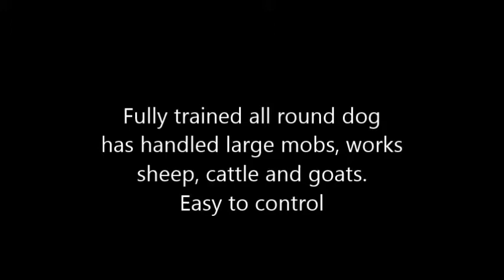2017 RMA NETWORK WORKING STOCK DOG AUCTION - SMOKE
Peter Hogan—Glen Innes NSW
*Lot 1: Smoke
Pedigree: N/A
Male, Black, Border Collie, 3yrs
To be demonstrated in yard and arena on cattle, very experienced, fully trained.
Registration: Unable to be registered.